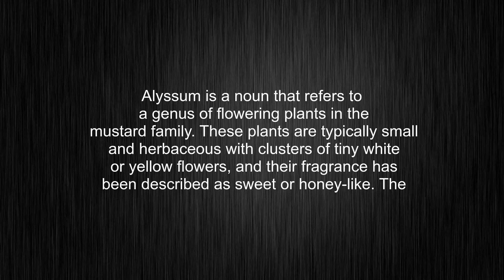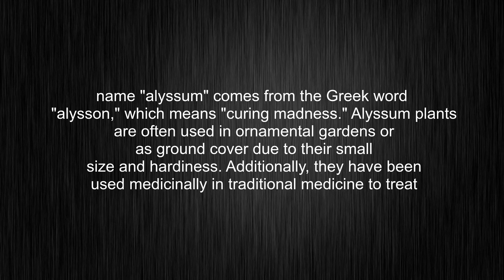What's the meaning of "alyssum", How to pronounce?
This video shows you What's the meaning of "alyssum", How to pronounce "alyssum", pronunciation guide and accurate definitions.